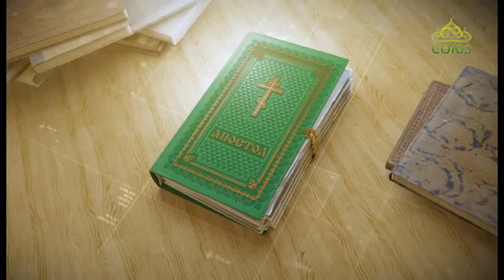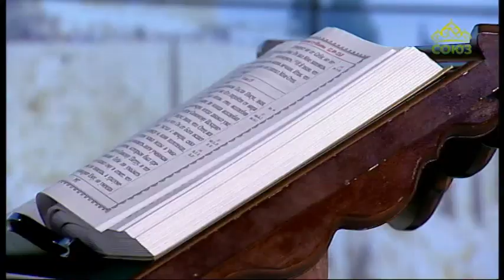Читаем Апостол 28 августа 2019. Послание к Филиппийцам святого апостола Павла. Глава 2, ст.5-11.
Ибо в вас должны быть те же чувствования, какие и во Христе Иисусе

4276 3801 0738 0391 (карта сбербанка)